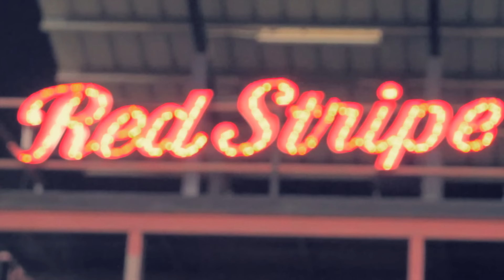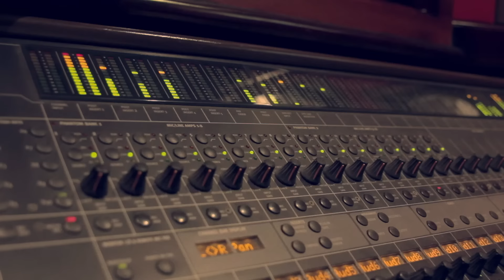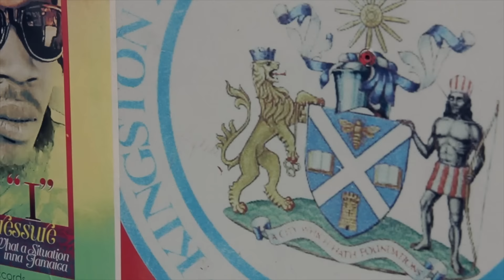Denyque - Smile For The World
Single From "Smile For The World" Riddim Produced By Adde Instrumentals & Johnny Wonder For 21st Hapilos Digital Productions. Video Directed and Edited By Kritik @jwonder21 @addeprod